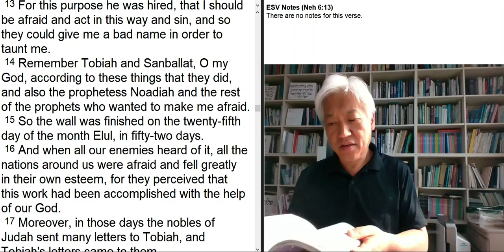GOMCAM 20210116 1045530651